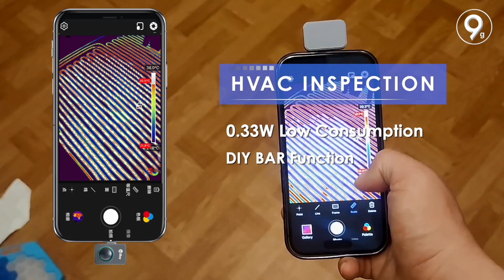DO CZEGO KAMERA NA PODCZERWIEŃ??? /// INFRARED CAMERA PREVIEW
Zapowiedź do testu kamery na podczerwień.
Test pojawi się w krótce na kanale .
Poniżej linki do sklepu i kod promocyjny.

KOD ZE ZNIŻKĄ 10%  ---  P2PINFI2  ---

Możesz wesprzeć mój kanał i twórczość kupują mi wirtualną KAWKĘ.

ZAPRASZAM WSZYSTKICH DO DYSKUSJI NA FORUM

Infrared camera test preview.
The test will appear shortly on the channel.
Below are links to the store and the promotional code.

I INVITE EVERYONE TO DISCUSSE ON THE FORUM